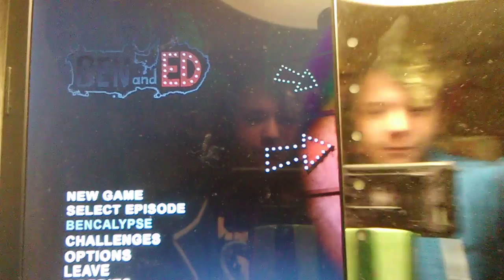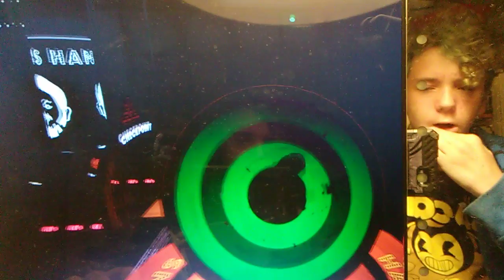INTO THE ABYSS! | Ben & Ed #4